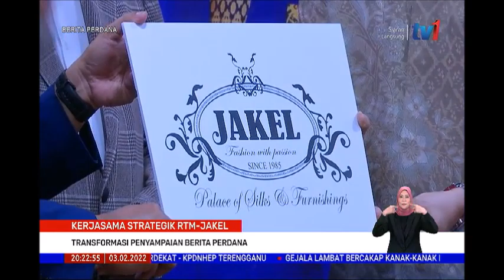3 FEB 2022-BERITA PERDANA-KERJASAMA STRATEGIK RTM-JAKEL-TRANSFORMASI PENYAMPAIAN BERITA PERDANA